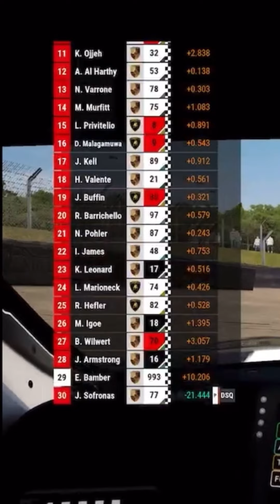A fall from Grace - Assetto Corsa Competizione